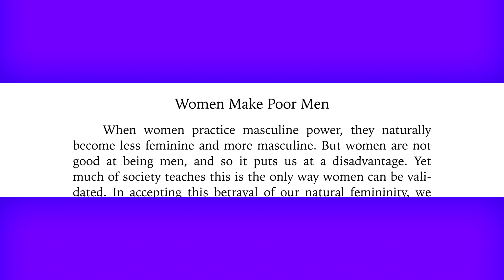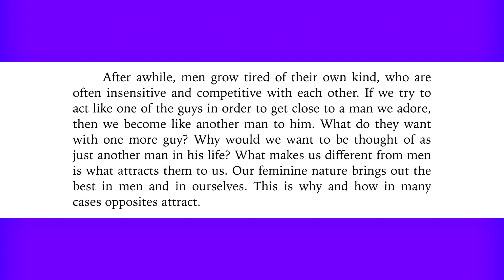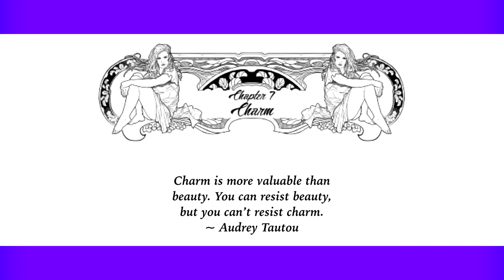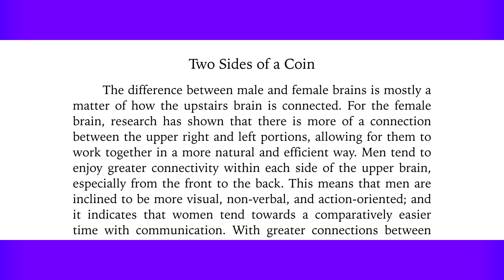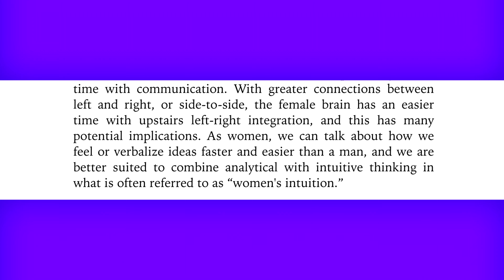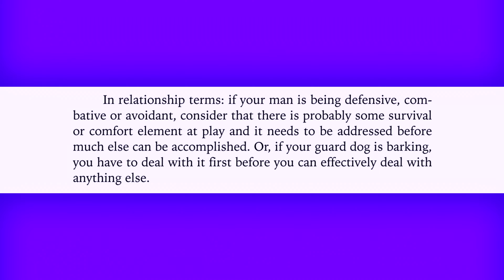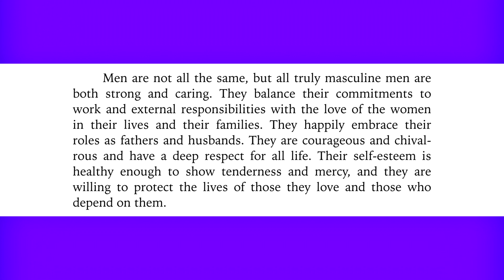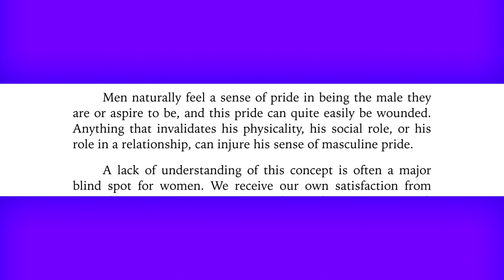This Book Could Change Your Life | Fascinating Womanhood For The Timeless Woman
PURCHASE FASCINATING WOMAHOOD FOR THE TIMELESS WOMAN

BOOK REVIEW! Today I review Fascinating Womanhood For The Timeless Woman. Enjoy!